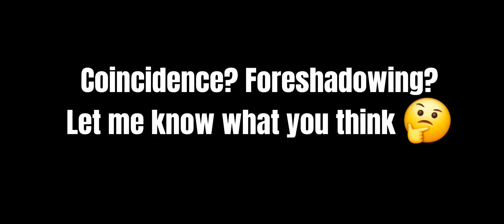Did I jinx Chase?